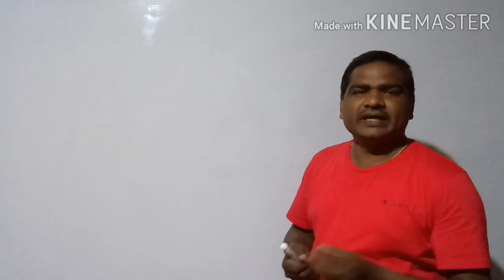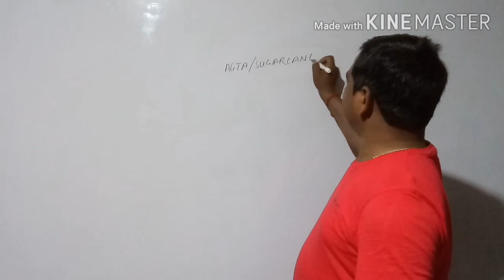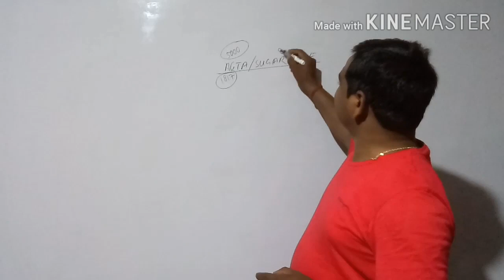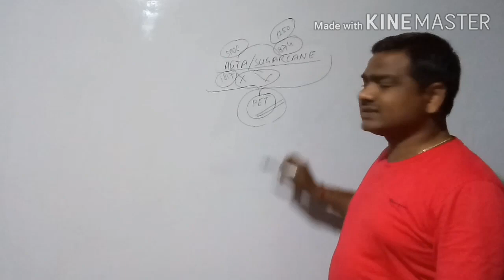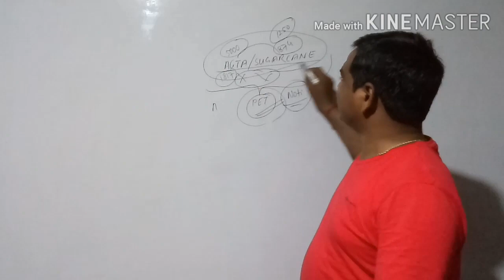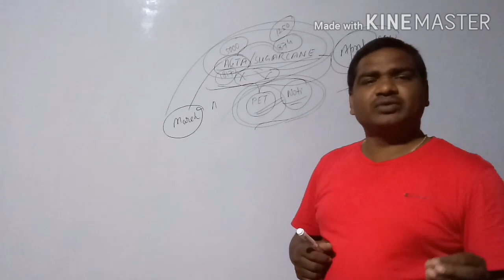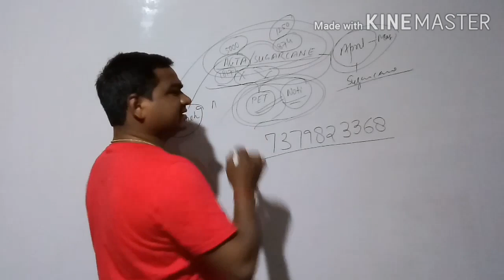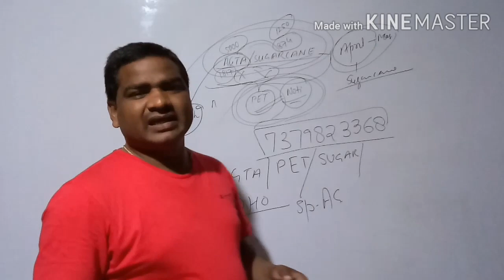New agta sugarcane vacancies